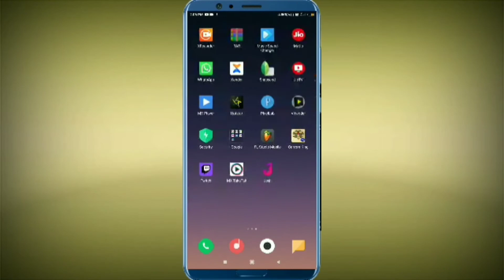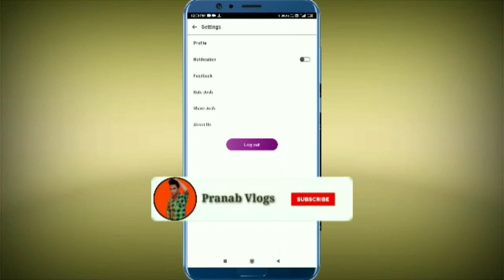How to Disable Notification On Josh App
Aajka Video Me Aap Logoko Baat Kiya Tha Josh App Par Notification Disable Kaise kare Josh App Mein Notification Disable Kaise Karen

 Pranab Vlogs
 Pranab Vlogs